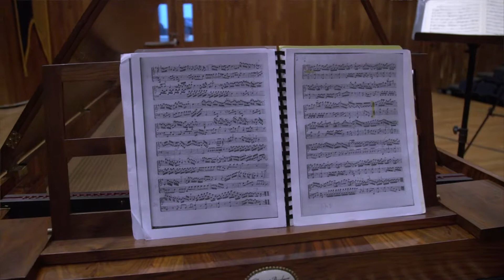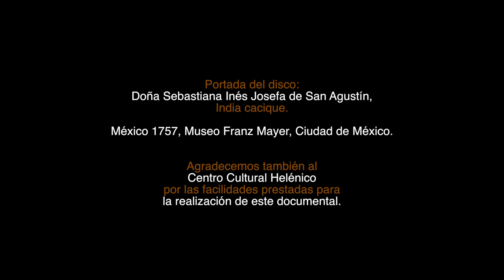The making of a project: Arca de Musica, instrumental music in New Spain. La Fontegara Mexico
Video of the making of the CD collection Arca de Musica, instrumental music in New Spain. “Agradecemos al Fondo Nacional para la Cultura y las Artes el apoyo proporcionado para la realización de esta obra”. Facultad de Música UNAM. Meridian Records.